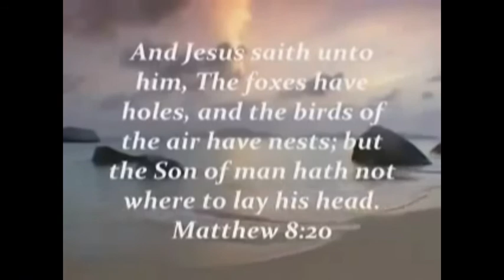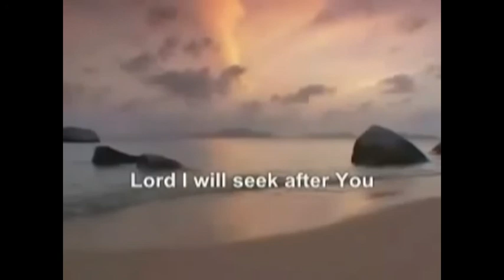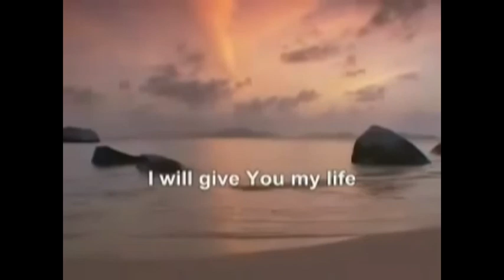utoobheavenbound U2Bheavenbound End Times Worship Draw Near to God's protection in these last days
End Times News UtooBheavenbound Current Events Bible Prophecy Forms Russia Turkey Iran Israel Border July 2021

Biden Globalist NWO USA bombs Islamic Iran terrorists in Iraq & Syria + paves way Nuclear Iran July 2021

U2Bheavenbound End Times Worship Spiritual Warfare not by might or power but by Spirit of living God

UtooBheavenbound U2Bheavenbound End Times News update Calvary Chapel Pastors many Ecumenical Brian Brodersen Rick Warren Joel Osteen Bethel Church Cult Pope Francis Catholicism Hillsong Ecumenical false teacher Brian Houston claims Islam Allah same as Christian God 2021

USA NATO FLEE Afghanistan’s Bagram air base China BRI Belt Road initiative moving in Bible Prophecy Kings of East Current Events July 2021

China Xi Declares Bloody War interfering China's Military Global takeover moving in on Afghanistan current events July 2021

China Military Virus Global BIO Warfare Plague Proof deliberate Man Made Engineered BIO Wuhan Lab

Calvary Chapel Pastors many embrace Brian Brodersen Rick Warren ecumenical Catholicism Pope Francis End Times News U2Bheavenbound Update

Jesus Journey Calvary Cross OLIVET DISCOURSE End Times Last Days Bible Prophecy

Say What ? Franklin Graham gets Covid19 Vaccine tells Pastors promote it End Times Ecumenical False teachers

NWO Globalist Great Reset Population Control Masks do NOT work deliberate China Virus Plague

NWO New World Order Plandemic Bill Gates Vaccine ID2020 Digital Tracing Antichrist Mark of Beast

HAARP Chem Trails DEW Weather Control MUST WATCH RAW Footage PROOF DARPA Globalist Elites NWO 2021